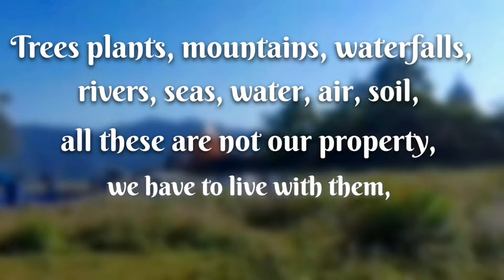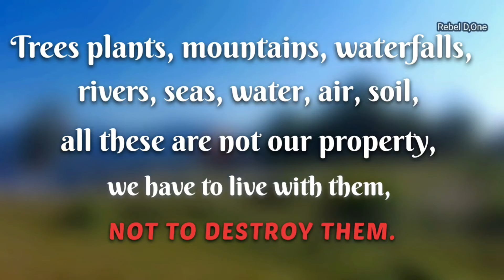PEACEFUL VIEW OF UTTARAKHAND | beutiful nature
beutiful nature view of uttarakhand mountain,
very peaceful and gorgeous place for meditation..